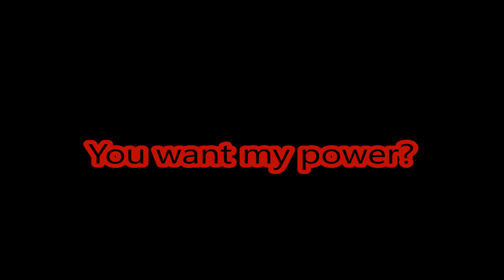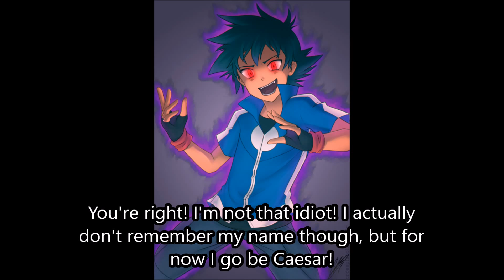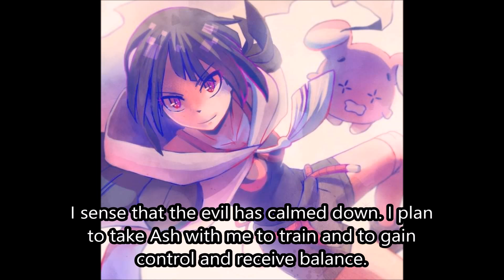Pokemon High S2E15 Part 2: Ash vs Paul Rematch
A new video! Woohoo!

THE DESSERTERS!